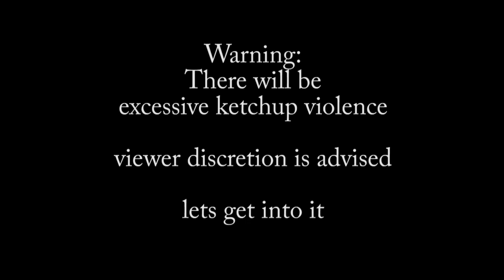Heretical Hexen Horde mode p11